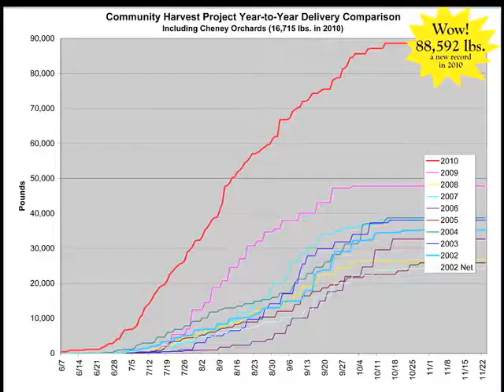Westborough Civic Club and The Community Harvest Project 2011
The Westborough Civic Club and The Community Harvest Project 2011.